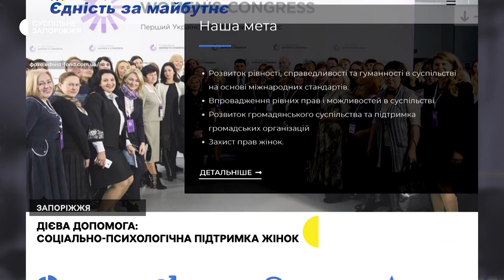Дієва допомога: соціально-психологічна підтримка жінок | Прифронтове інтерв’ю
По грошову, гуманітарну, а також психологічно-соціальну допомогу жінки можуть звертатися до БФ «Єдність» за майбутнє». Члени організації надають підтримку не лише в місті Запоріжжі, а також виїжджають до громад. Окрім цього, є й проекти з навчання та реалізації ідей щодо розвитку власної справи - про це та інше голова правління БФ «Єдність» за майбутнє» Тамара Огородова розповіла в інтерв'ю Маргариті Галіч.